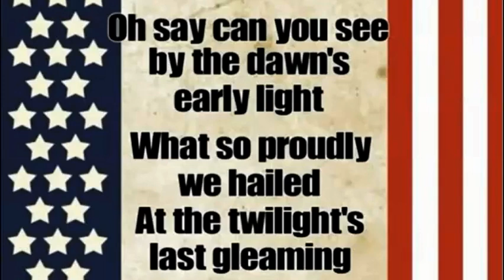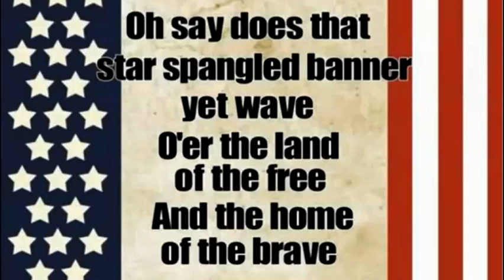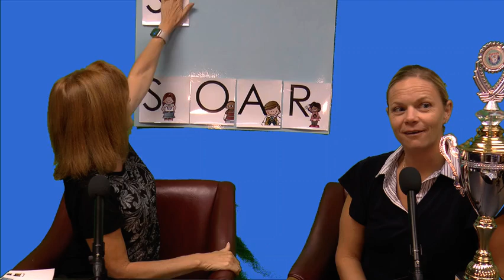Morning Meeting 9-27-24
Today is SOAR Day!